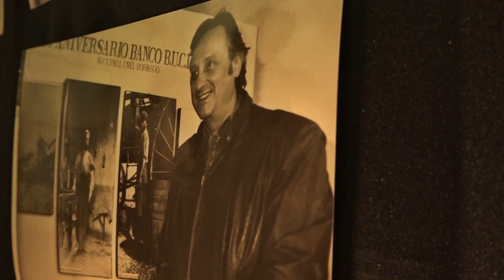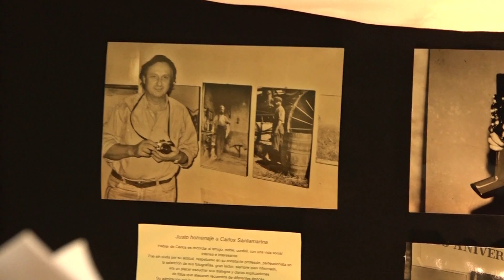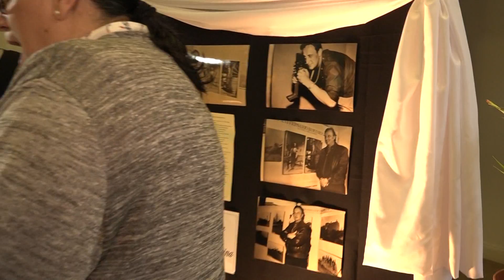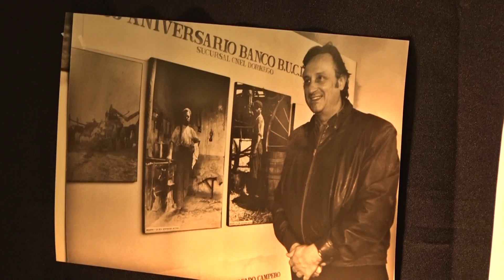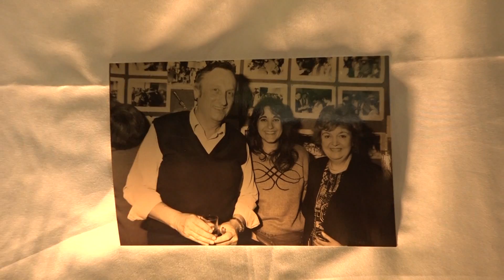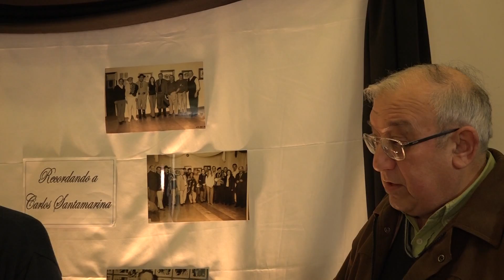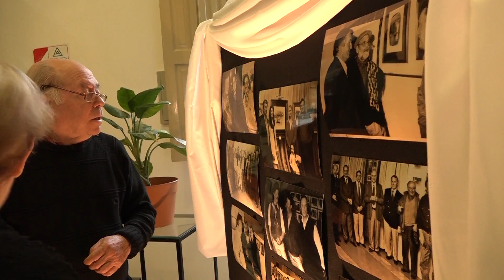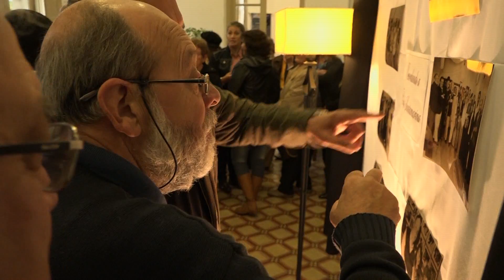Recordando a Carlos Santamarina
57° FIESTA PROVINCIAL DE LAS LLANURAS
Octubre 2016 Centro Cultural de Coronel Dorrego